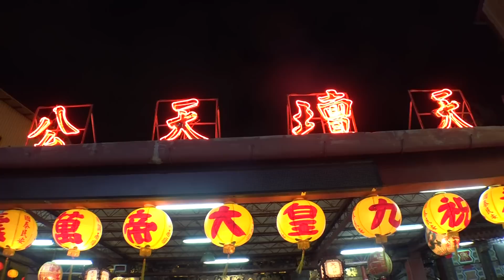開基辜婦媽廟乙未年建醮恭送張府天師回鑾平安遶境片頭